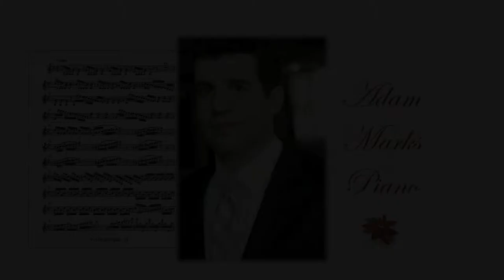Binaural Audio - Concerto in F-Minor, Bach (H)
This movie was recorded on December 14, 2012 in Evanston, Illinois, at the Unitarian Church of Evanston.  Select members of the Fifth House Ensemble performed for this production: Adam Marks - Piano, Herine Coetzee Koschak - Cello, Eric Snoza -- Double Bass, Andrew Williams - Violin, and Clark Carruth - Viola

ImmersAV Technology is a new 3D audio video production format that combines patented point-of-view Binaural Audio recording with High Definition video recording.  The result is a truly immersive experience based on the synergy of sight and sound.  Playback requires headphones for optimum audio reproduction.  This production is also available in a format for loudspeaker listening capable of creating a similar 3D spatial experience to headphone listening.